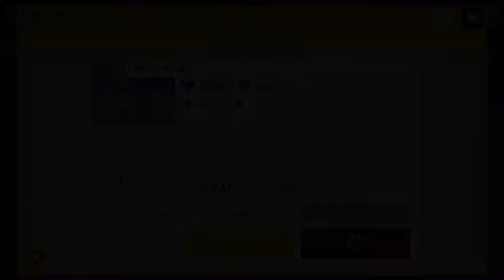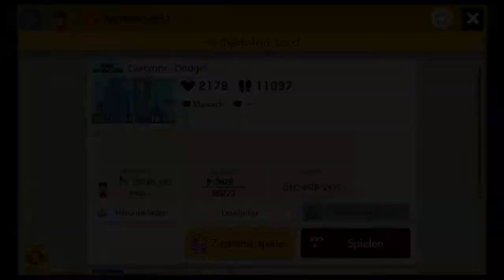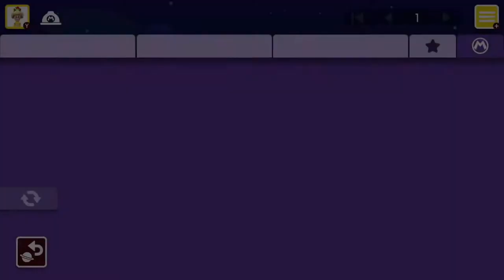Das sind NintendoEU offizielle Level 😊 「Mario Maker 2 Onlinelevel #22」 deutsch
Heute spielen wir die Level von den NintendoEU Makern. Insgesamt sind es zum Zeitpunkt der Aufnahme 3 Level.